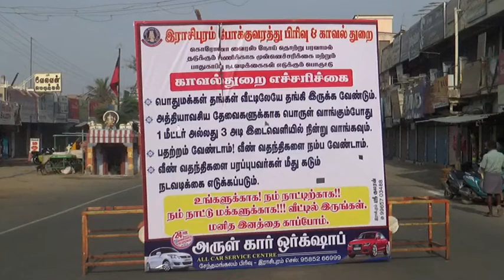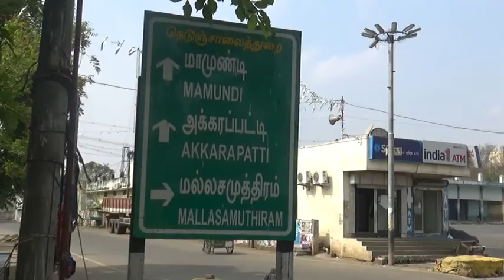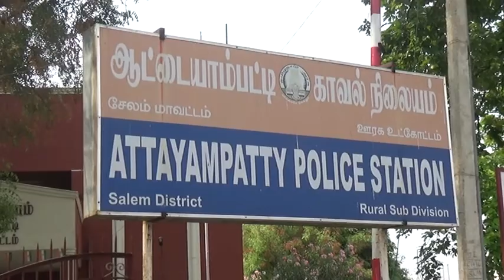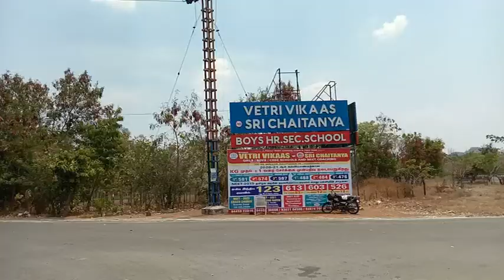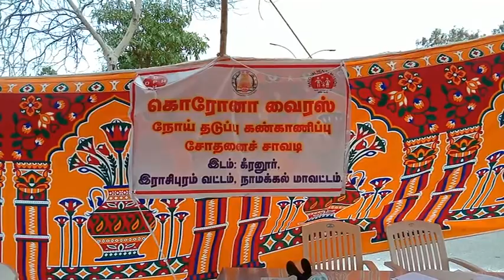நாமக்கல்:ஊரடங்கு:அவசியமின்றி சுற்றித் திரிந்தவர்கள் வாகனங்கள் பறிமுதல்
நாமக்கல்:ஊரடங்கு உத்தரவு அமலில் உள்ளபோது கள்ளத்தனமாக மதுபானங்கள் விற்பனை செய்த 38 நபர்கள் கைது 2,781 மதுபான பாட்டில்கள் மற்றும் இரண்டு வாகனங்கள் பறிமுதல்.
நாமக்கல்:ஊரடங்கு உத்தரவு அமலில் உள்ளபோது அவசியமின்றி சுற்றித் திரிந்தவர்கள் இதுவரை 164 நபர்கள் கைது, 56 வாகனங்கள் பறிமுதல்.

 தமிழகம் முழுவதும் கொரோனா வைரஸ் தொற்று பரவுதலை தடுக்கும் பொருட்டு 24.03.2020  நள்ளிரவு  முதல் 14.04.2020 வரை இந்திய அரசால் ஊரடங்கு உத்தரவு பிறப்பிக்கப்பட்டு அமலில் இருந்து வருகிறது.

நாமக்கல் மாவட்டத்தில் மாவட்ட ஆட்சியர் அவர்களால் ஊரடங்கு உத்தரவு பிறப்பிக்கப்பட்டுள்ளது. தமிழக அரசால் டாஸ்மாக் கடைகள் மூடப்பட்ட நிலையில் நாமக்கல் மாவட்டத்தில் பல்வேறு இடங்களில் 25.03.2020 மற்றும் 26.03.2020 ஆகிய தேதிகளில் கள்ளத்தனமாக மதுபானங்களை விற்பனை செய்ததற்கும், விற்பனை செய்ய வைத்திருந்ததற்கும், கள் விற்பனை செய்ததற்கும் இரண்டு நாட்களில் 33 வழக்குகள் பதிவு செய்து 38 நபர்கள் கைது செய்யப்பட்டு 2,781 மதுபான பாட்டில்கள் பறிமுதல் செய்யப்பட்டது. மேலும் 41 லிட்டர் கள் மற்றும் 80 லிட்டர் சாராய ஊரல் கைப்பற்றி அழிக்கப்பட்டது. கள் விற்பனை செய்ய பயன்படுத்திய இரண்டு மோட்டார் சைக்கிள்கள் பறிமுதல் செய்யப்பட்டது. அரசின் ஊரடங்கு உத்தரவை மீறி சட்டவிரோதமான நடவடிக்கையில் ஈடுபடுவோர்கள் மீது கடுமையான நடவடிக்கை எடுக்கப்படும் என நாமக்கல் மாவட்ட காவல் கண்காணிப்பாளர் அர.அருளரசு, அவர்கள் தெரிவிக்கிறார்.